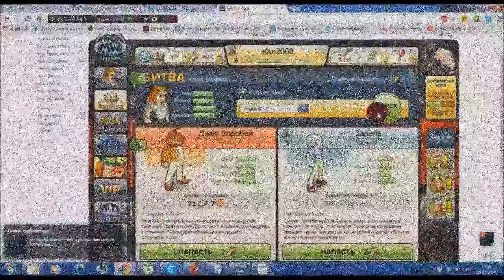Бот для Music Wars - Мое мнение и отношение к ботоводам Смотреть до конца